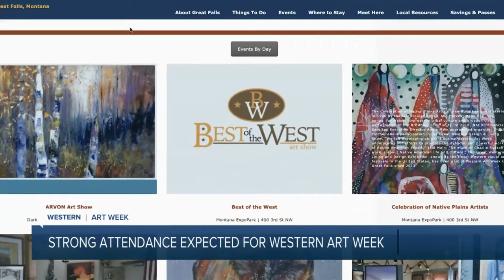Western Art Week set to return in March